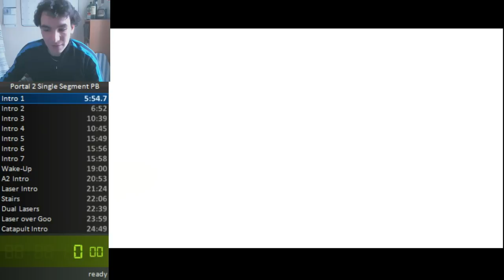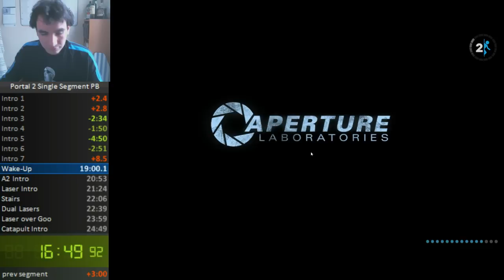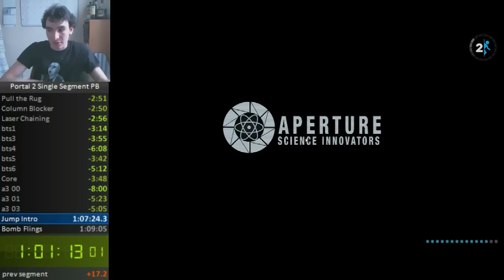(Portal 2) Single Segment, Personal Best (1:49:08)_v1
I want to do better than this, but it's gonna require a lot of practice and some research. Good thing it's only a couple times a month or so!